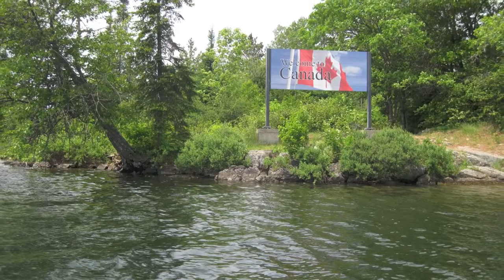Troop 395 Northern Tier - Gecko Patrol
Troop 395 from Austin, Texas. The Gecko Patrol's Northern Tier Experience